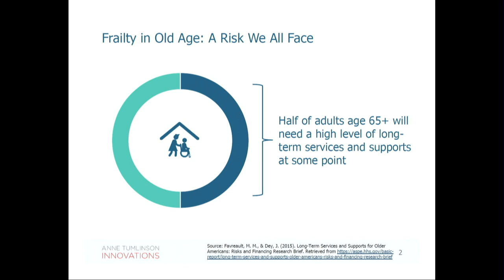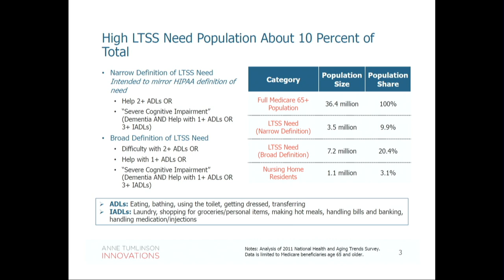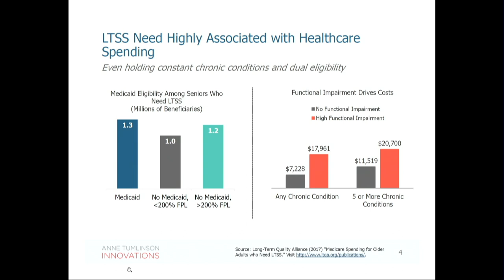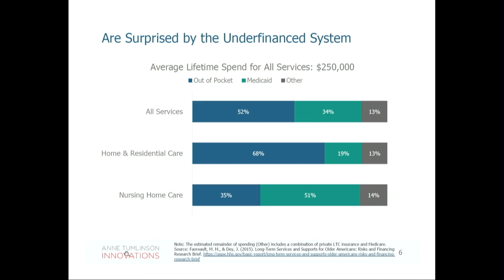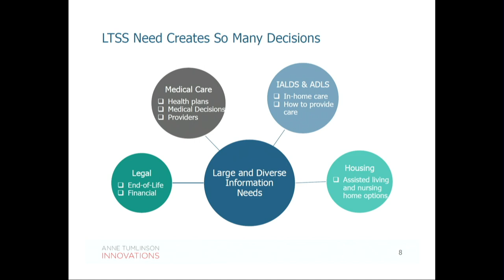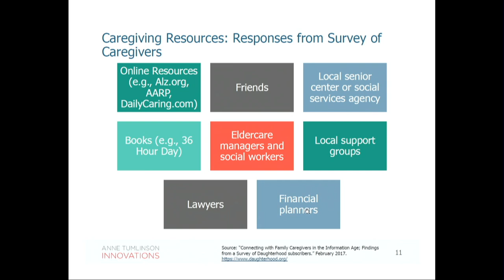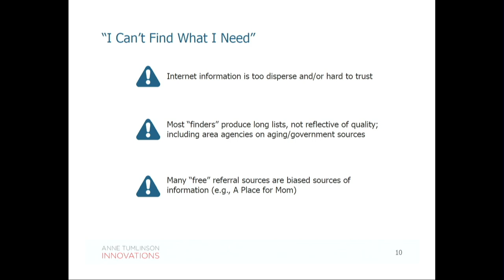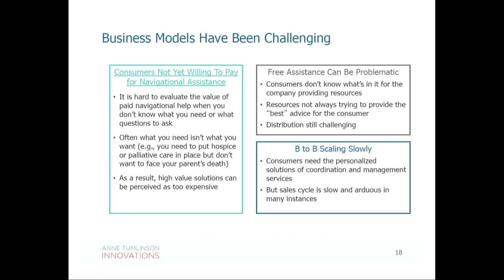03/13/2018 - Session 3: Anne Tumlinson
The Health System Landscape: Navigating Long Term Services and Supports
Anne Tumlinson, Anne Tumlinson, LLC; Founder, Daughterhood